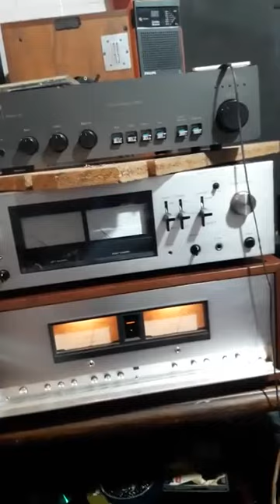ALTEC LANSING VALENCIA 846B FULL UPGRADE ! Y POWER PIONEER EXCLUSIVE , CONFIGURACION VINTAGE HIEND !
Configuracion vintage hiend ! altec valencia 846 b full alnico upgrade mundorf supreme !!  pioneer exclusive m 3 !!! obras de arte del audio!!